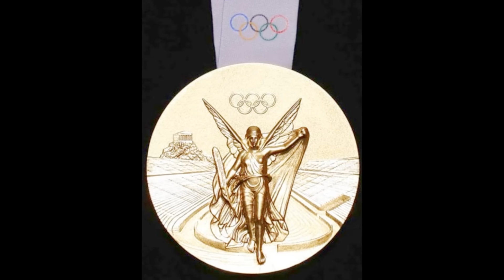Atleta Alemana BUSCA Medalla para Chile 🇨🇱 Medallero Panamericano 2023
Comunidad muchas veces he hablado de extranjeros, que llegan a Chile y se enamoran de el... A través de la historia nombres como Thomas Cochrane o Emilio Körner han aportado, su conocimiento y su vida a la causa Chilena... Hoy les traigo la historia de Svenja Grimm, quien hace 10 años llegó a Chile desde Alemania por parte de un intercambio universitario, en la Universidad de Talca. Ella cuenta que se enamoró del país, así que lo que inicialmente era una estadía de tres meses se convirtió en 10 años. En ese tiempo reconectó con una afición de niña, el deporte ecuestre, y a base de un arduo entrenamiento, junto a su caballo Dr. Rossi. llego a los Juegos Panamericanos Santiago 2023... Y lo hizo representando a Chile... Porque dice que ella quiere devolverle al pais, un poco de lo mucho que le ha dado... Esta agradecida con Chile y con su gente...

Comunidad, se siente la alegría y la buena vibra de Svenja, yo creo que Chile en muchos sentidos a los extranjeros, nos ha tendido la mano, su gente es maravillosa... Me llama la atención que llega a Chile, le llega a querer tanto, que dan su vida por el pais, y creo que es muy bonito ver estas historias, en donde un extranjero que llega a Chile y que lo da todo por la nacion, con mucho esfuerzo y lagrimas le quiere devolver algo... Y esto lo digo porque Svenja, se convirtió en la quinta deportista chilena en clasificar a los Juegos Olímpicos de París 2024, luego de finalizar en el octavo lugar el adiestramiento ecuestre de Los Juegos Panamericanos Santiago 2023. De esta manera Svenja intentara ganar una medalla para Chile, en los Juegos Olímpicos de París 2024. Así quieren a los Chilenos.. Así te quieren a ti, a tu hermoso pais.